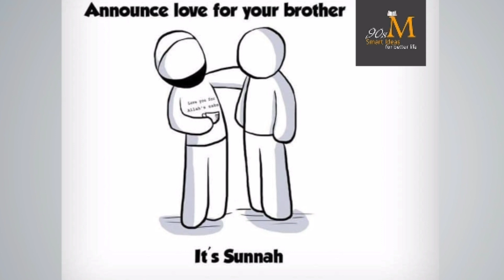20 Sunnah of Prophet Muhammad S.A.W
in this video you will find 20 Sunnah s of Prophet Muhammad S.A.W
THIS VIDEO WILL SHOW SOME KEY SUNNAH OF OUR BELOVED AND LAST PROPHET HAZRAT MUHAMMAD (SAWW). THESE SUNNAH ARE ABOUT OUR DAILY AND SOCIAL LIFE